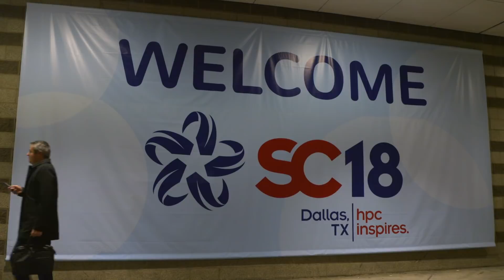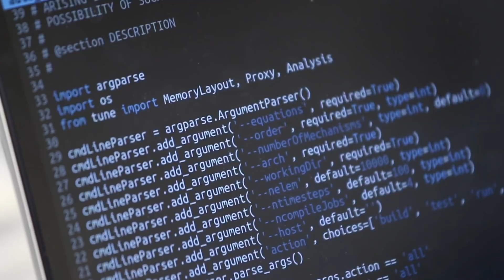NVIDIA GPUs Power the SC18 Student Cluster Competition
Hear from Cheryl Marin, Director of Higher Education and Research, about NVIDIA's involvement and impact at the Student Cluster Competition, where students are working with Tesla V100 GPUs to run real-world workloads at peak performance in a 48-hour competition.